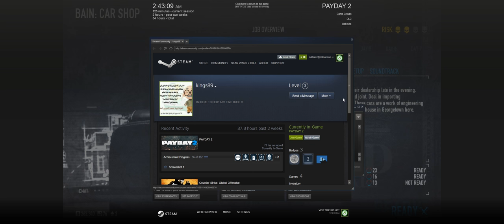Payday 2 + Car Shop on Very Hard NOT QUITE + with Nigerian Prince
We never quite made it